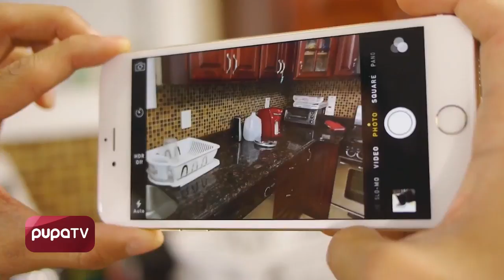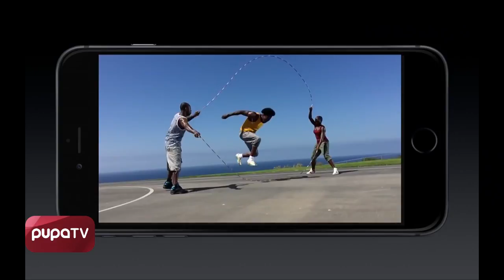iPhone 6 Plus'ın farkları neler?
İstinyePark Pupa Mağaza Müdürü Üzeyir Met, bu bölümümüzde konuğumuz olarak yeni iPhone 6 Plus'ın tüm inceliklerini anlattı.

İyi seyirler!